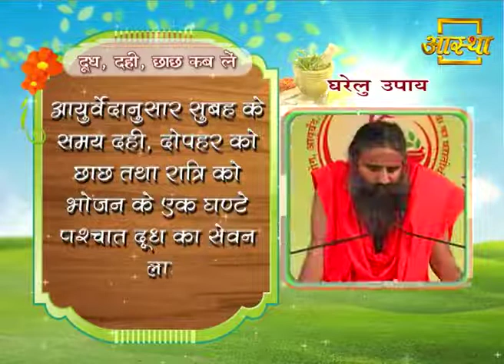दूध, दही और छाछ कब और कैसे लेनी चाहिए ? || स्वामी रामदेव